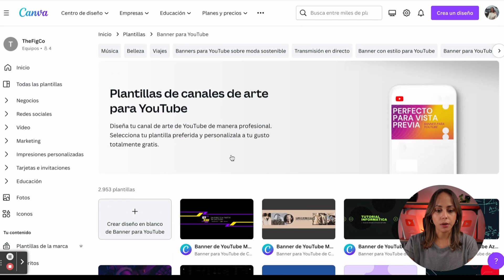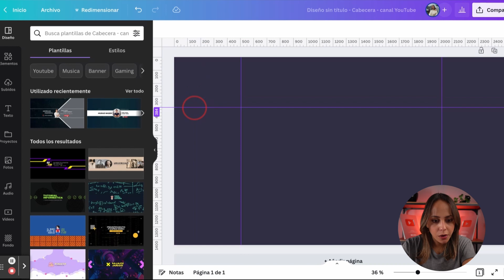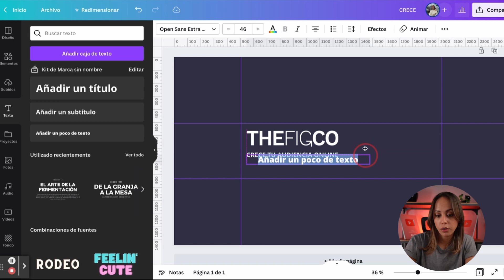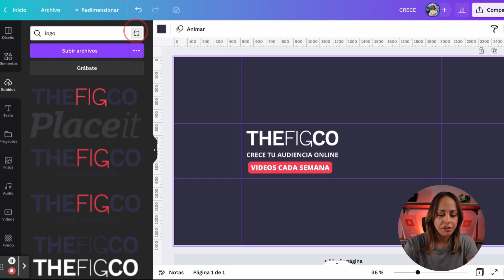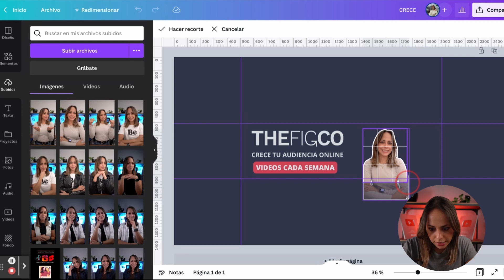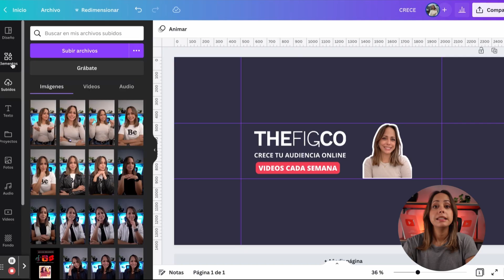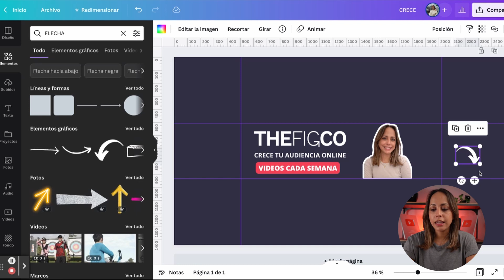Cómo Hacer Un Banner Para YouTube 2023 (Tutorial Canva)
Si no sabes cómo hacer tu banner para YouTube, en este tutorial paso a paso 2023, vas a aprender cómo hacer un banner para YouTube gratis con Canva.

Aquí son las medidas de la guías para tu diseño de banner para YouTube en Canva:
Guías horizontales: 508 & 932
Guías verticales: 507 & 2053